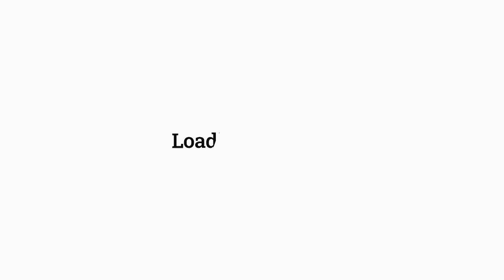Top 10 Replays - Platinum I - Season 16 - Event 41